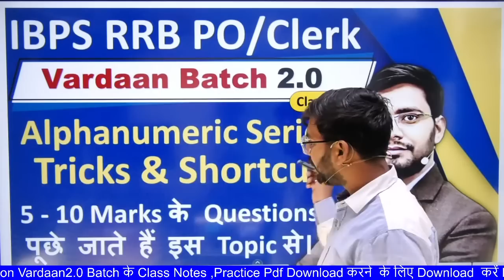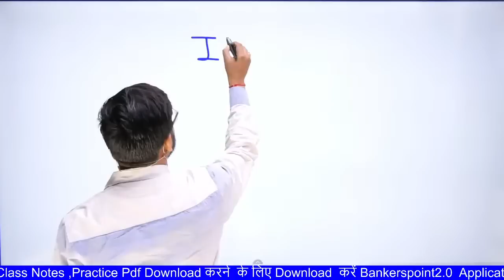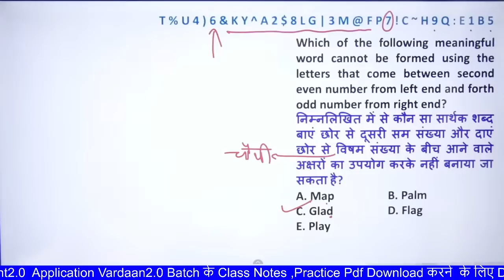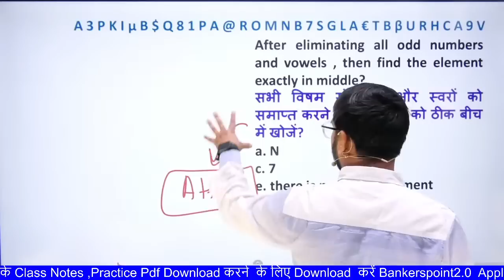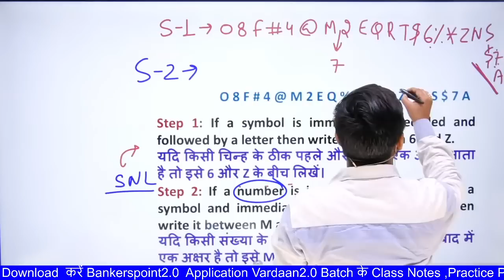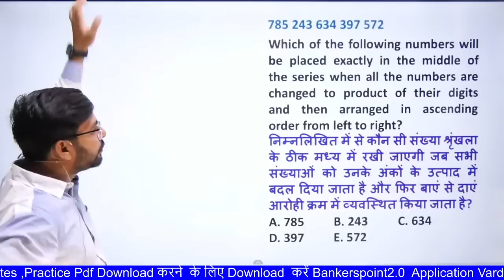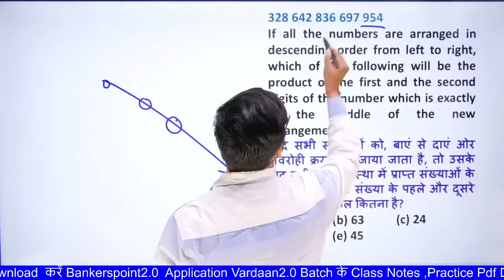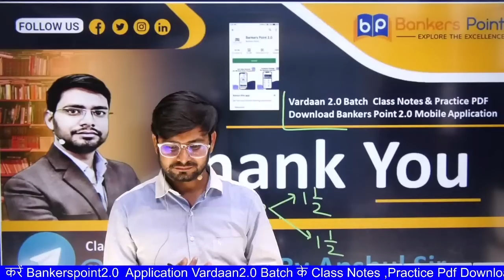Alphanumeric Series Reasoning Tricks For Banking Exam Bank PO Clerk Vardaan2.0 Batch IBPS RRB 2023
Hello Students In this class Anshul Saini Sir will discuss about alphanumeric series reasoning tricks for bank exams 2023 b for bank clerk bank po & other bank exams. In this class we will cover alphanumeric series basic concepts and tricks for  ibps rrb po pre and mains exam.  Vardaan 2.0 batch by Anshul Saini Sir . This batch is completly dedictaed to upcoming bank exams like ibps rrb 2023 po clerk ,ibps po 2023 ,ibps clerk 2023 ,sbi po 2023 ,sbi clerk 2023  .

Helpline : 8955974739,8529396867